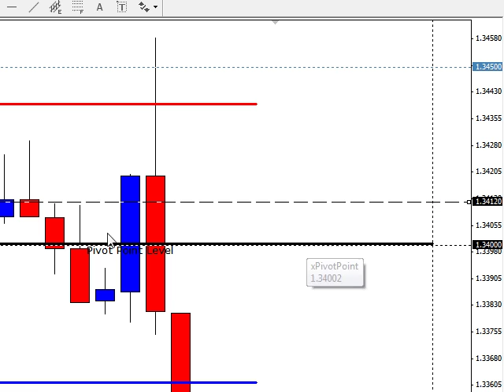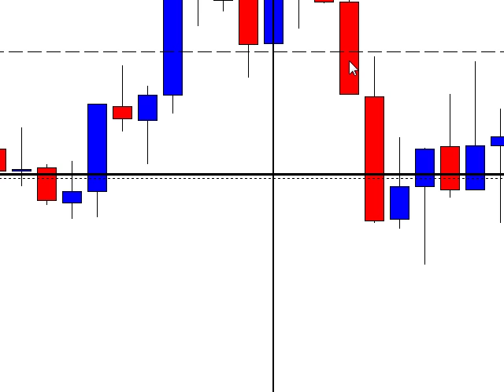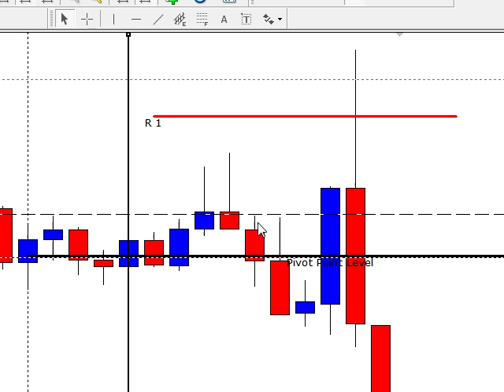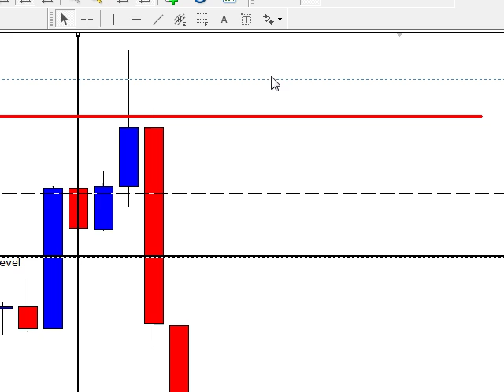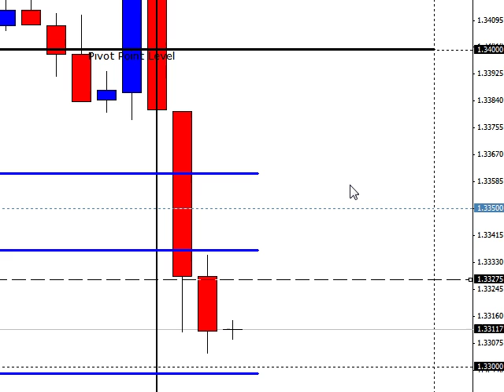1 Hour Forex Setups for dec 8 2011